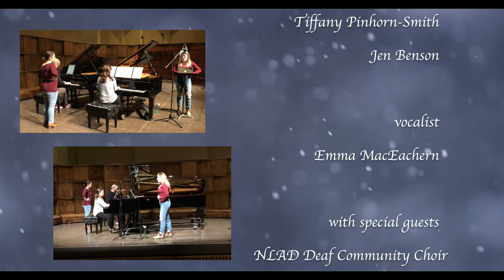PlayPianoNL Christmas 2019 - I'll Be Home For Christmas with NLAD Deaf Community Choir!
Merry Christmas 2019 from PlayPianoNL! Thanks to our wonderful guests, the NLAD Deaf Community Choir under the direction of Leigh Ann Ryan, the St John's Airport Authority for allowing us to film in their beautiful airport, and to our long-standing corporate partner, Reid Music, Ltd. for the Yamaha P45 digital pianos used in this video and all of our exciting events!